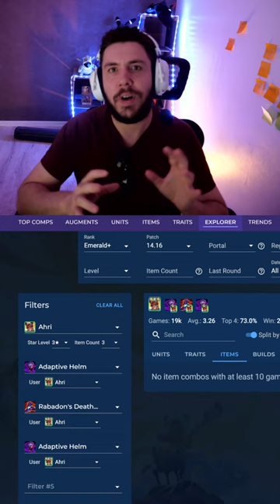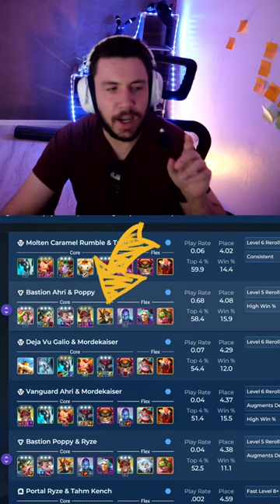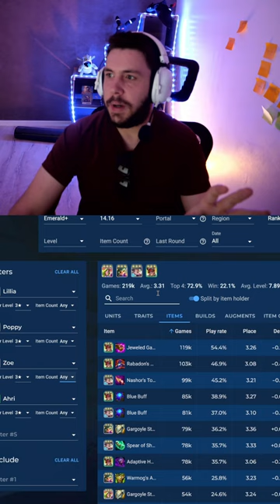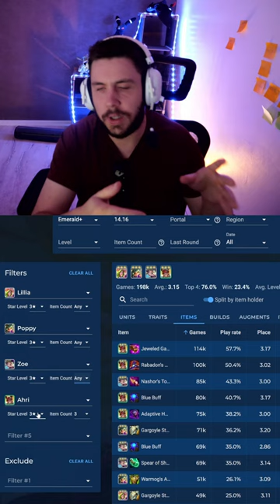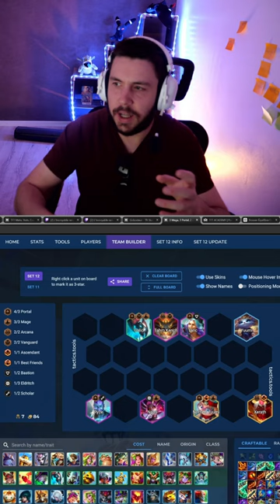Ahri est balèze - Guide Ahri (Positionnement, Items, Compositions) - Teamfight Tactics 14.16